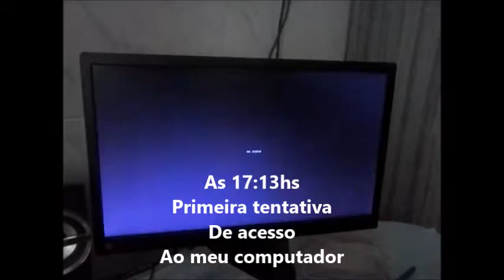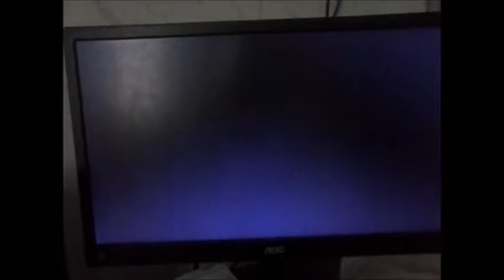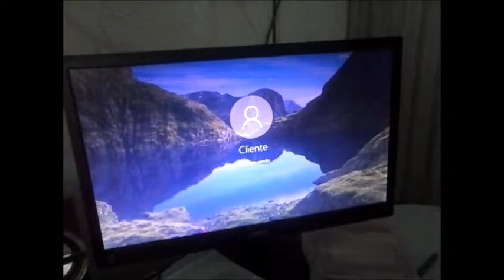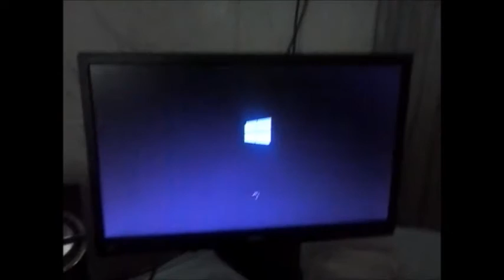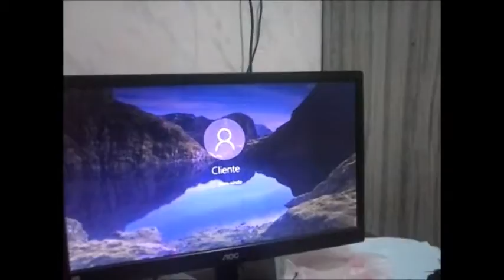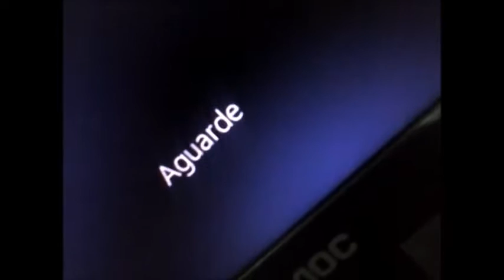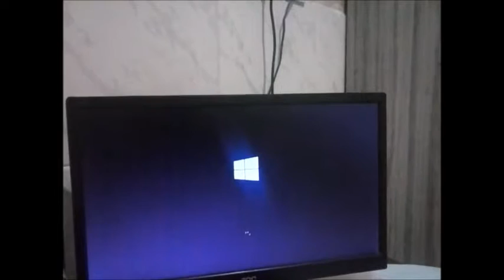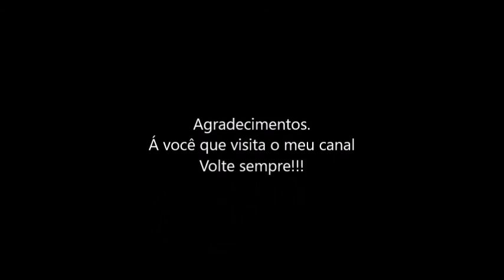Quase 1 hora tentando reiniciar o meu computador sobrecarregado em 14/02/2018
É tanta demanda que este computador se ´´cançou´´ de tanto trabalho.